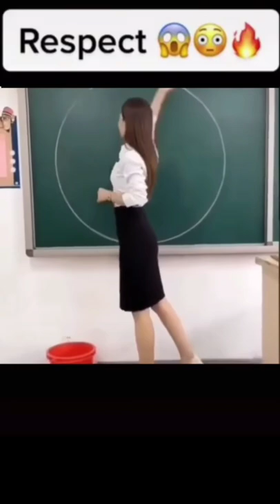Respect😱😳💯 || RESPECT X SUB URBAN CRADLES || ​ ​ respect​ motivation​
Funny, wee, funny videos, fun edit, animal, pets, funniest, funniest videos, cat, dog, comedy, fails, meme, tiktok, shorts, cute, kitten, viral,trend
Cute🍊 cat​ dog​ pets​ cute​ wee​ funny​ funniest​ animal​ angry​ comedy​ ​ tiktok​ ​

 Ronaldo React fans